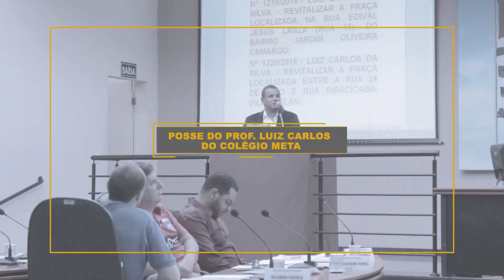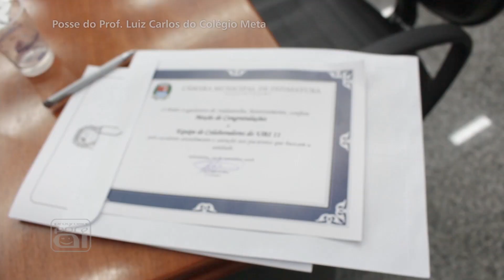Posse do Prof. Luiz Carlos do Colégio Meta - Indaiatuba - SP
Posse do Prof. Luiz Carlos do Colégio Meta Como Vereador - Indaiatuba - SP
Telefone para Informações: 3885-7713